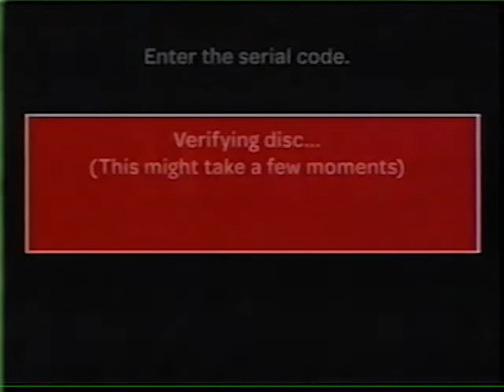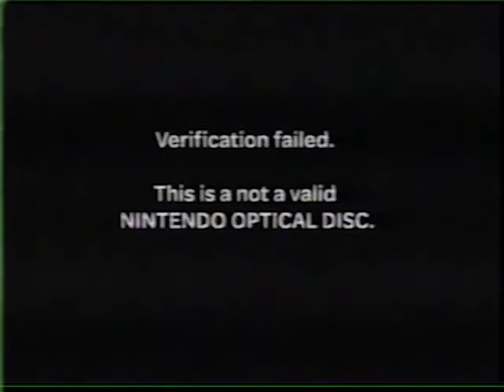New Super Mario Bros Gamecube Last Version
Tape Was Made In July 2005,it shows the latest version of the gamecube port of New Super Mario Bros